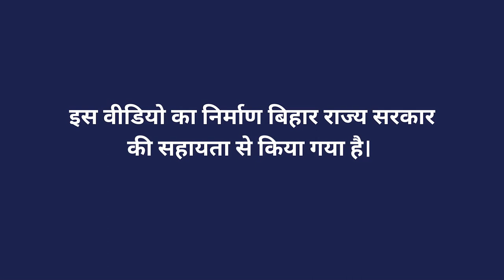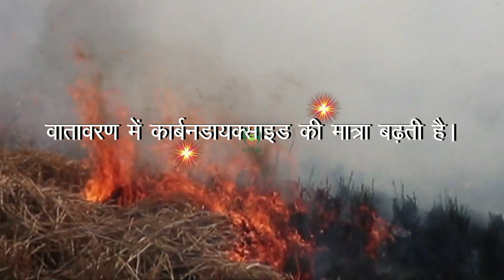फसल अवशेष से लाभ